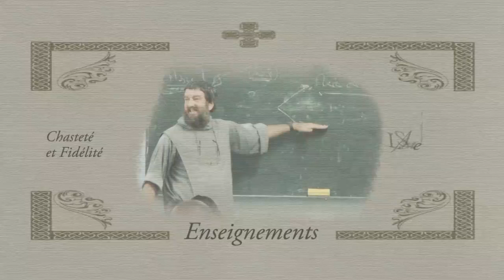Commentaire du 3ème dimanche de Pâques Année B